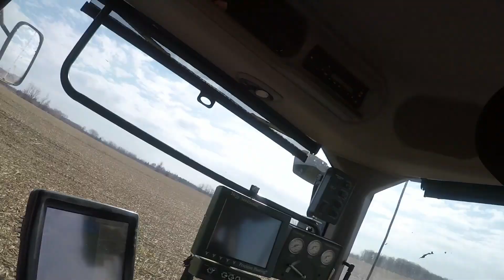NY farms too intro episode #1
intro to NYFARMSTOO, kirby farms in western NY and spreading fertilizer in 2020!